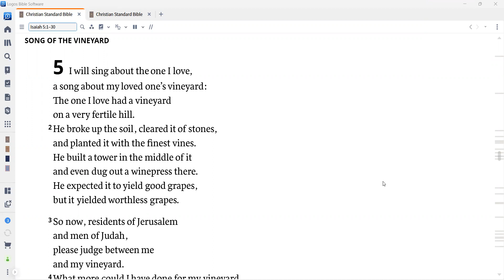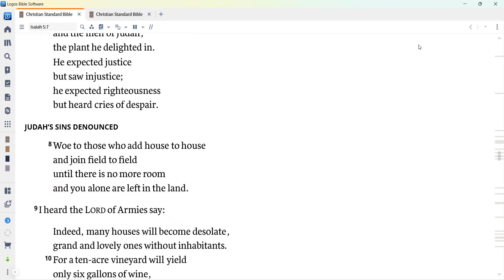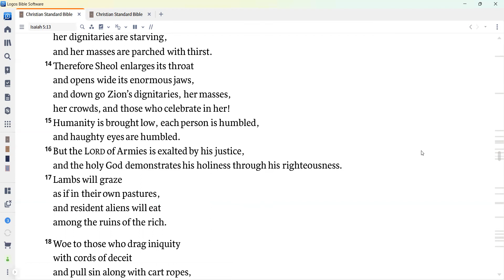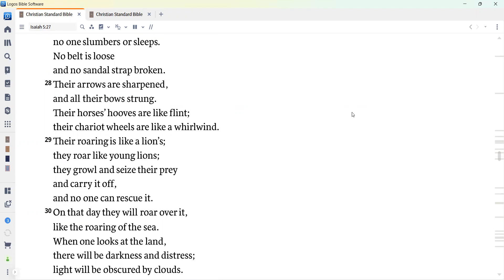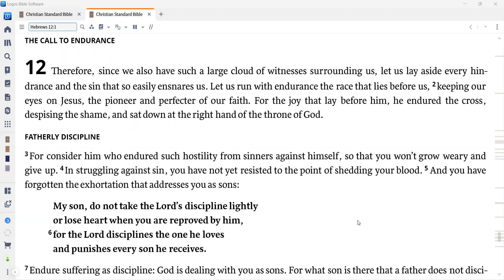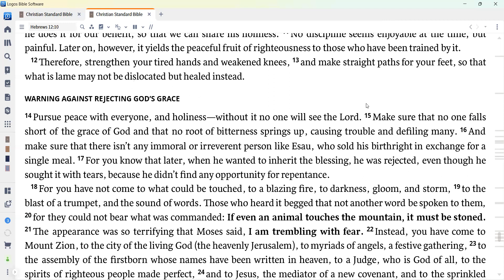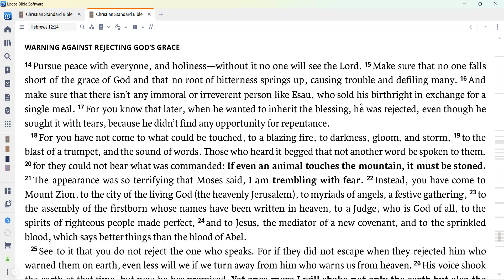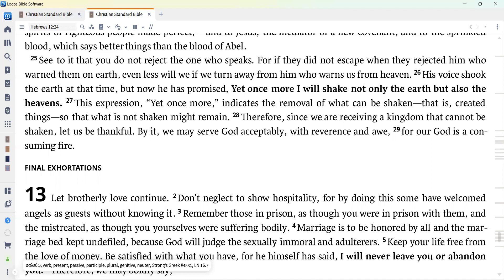Daily Devotion for April 6, 2023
Today we read Isaiah 5 and Hebrews 12.